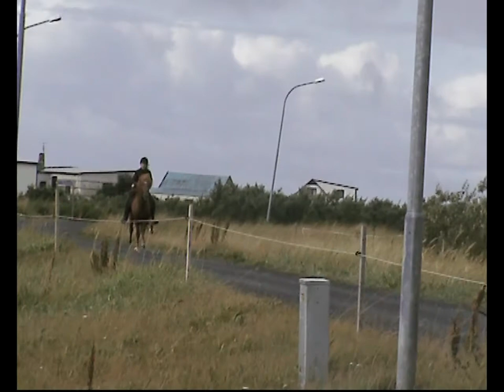Háseti / august 2009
Háseti frá Snjallsteinshöfða - stallion for sale.